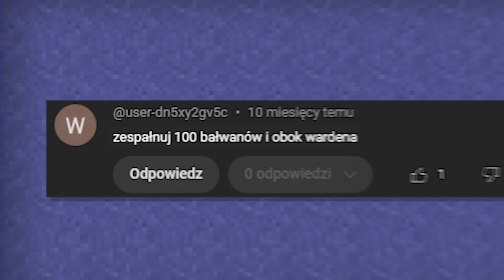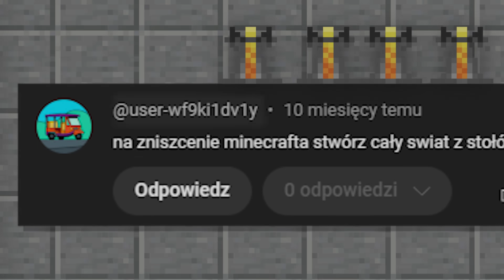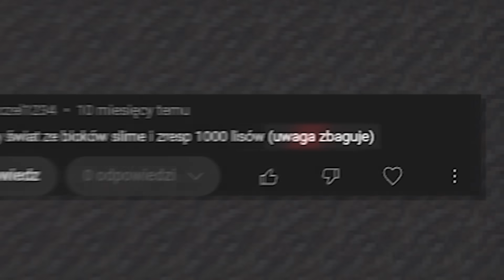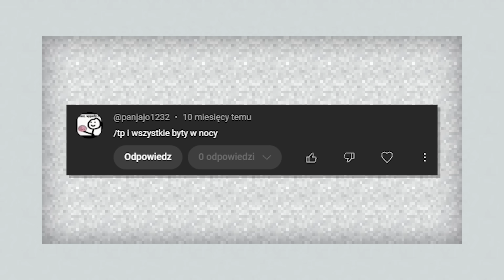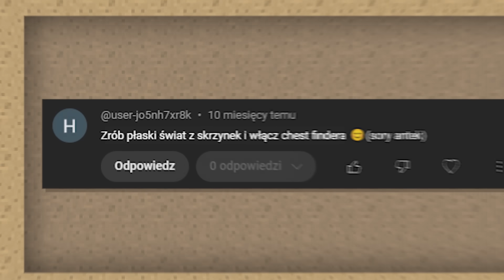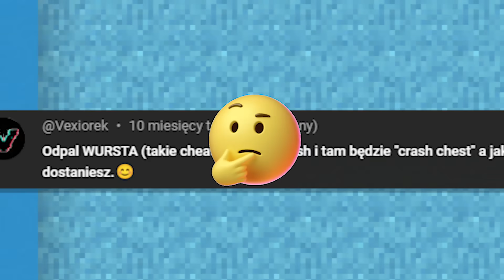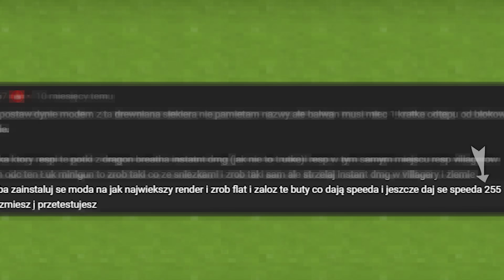Testuję 21 SPOSOBÓW na ZNISZCZENIE MINECRAFTA!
W tym odcinku przetestuje ponad 20 sposobów na zniszczenie minecrafta. Będzie latanie na smoku, cheaty oraz...

JEDYNY PRAWILNY SERWER Minecraft - N1MC.PL
DISCORD N1MC.PL😎 DC.N1MC.PL